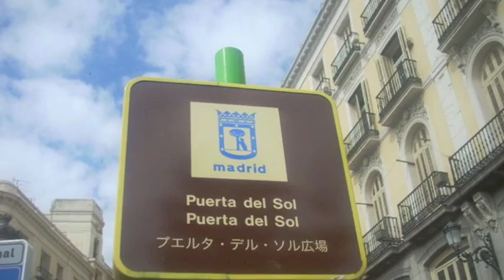GVBDO バチカンへの旅 中丸三千繪 Michie Nakamaru Lascia ch'io pianga G.V. BLACK DENTAL OFFICE 高山市 歯科医院 飛騨市 下呂市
バチカンへ旅 をしたKen 津島中（つしまなか）の記録。中丸三千繪 さんのLascia ch'io pianga（私を泣かせてください）は日本一の歌声ですね。